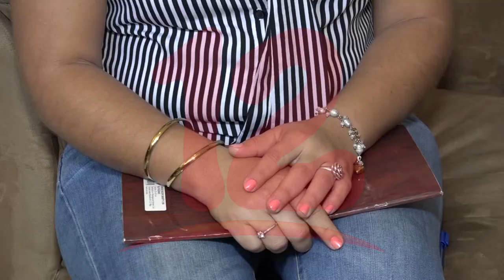Organización María Elena Cuadra ha brindado atenciones psicológicas a mujeres víctimas de violencia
NosResistimosAlEmbargo Un total de 100 atenciones psicológicas a féminas víctimas de violencia ha brindado el Movimiento de Mujeres María Elena Cuadra ha en los primeros meses de este año.